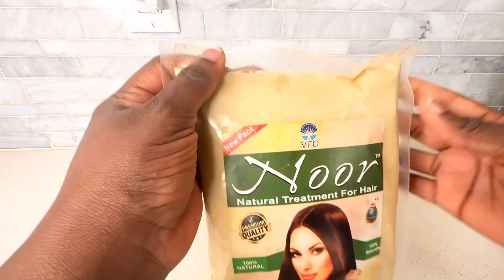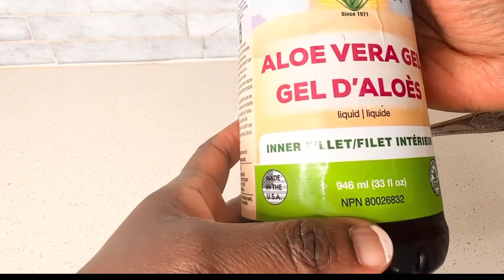CHEVEUX FINS | MASQUE au HENNÉ FORTIFIANT ET HYDRATANT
Dans cette vidéo je te montre comment utiliser le henné pour gagner du volume. Bon visionnage!

AUTRES VIDÉOS INTÉRESSANTES